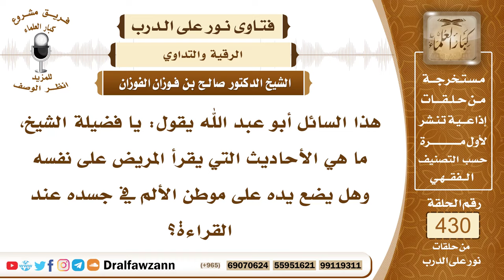5853- الآيات والأدعية التي يرقي بها الإنسان نفسه - الشيخ صالح الفوزان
"5853- هذا السائل أبو عبد الله يقول: يا فضيلة الشيخ، ما هي الأحاديث التي يقرأ المريض على نفسه وهل يضع يده على موطن الألم في جسده عند القراءة؟
الجواب: الجواب: نعم يقرأ بكفيه سورة الفاتحة والإخلاص والمعوذتين وينفث بكفيه ثم يمسح بكفيه ما استطاع من جسده كما كان النبي ﷺ يفعل ذلك، وأما الأحاديث فيقرأ الأحاديث التي فيها الاستعاذات التعوذات الشرعية مثل «أعوذ بكلمات الله التامات من شر ما خلق» «أعوذ بكلمات الله التامة من كل شيطان وهامة ومن كل عين لامة» «أعوذ بكلمات الله التامات التي لا يجاوزهن برٌّ ولا فاجر من شر ما خلق وذرأ وبرأ، من شر ما ينزل من السماء وما يعرج فيها، ومن شر ما يلج في الأرض وما يخرج منها، ومن شر فتن الليل والنهار ومن شر طوارق الليل والنهار إلا طارقًا يطرق بخير يا رحمن» ويقول: «بسم الله أرقيك من كل داء يؤذيك ومن شر كل نفس وعين حاسد، أسأل الله أن يشفيك» ويقول: «ربنا الله الذي في السماء تقدس اسمك، أمرك في السماء والأرض كما رحمتك في السماء اجعل رحمتك في الأرض اغفر لنا حوبنا وخطايانا أنت رب الطيبين أنزل رحمة من رحمتك وشفاء من شفائك» وهكذا يدعو بما ورد.
السيرة الذاتية:
للاشتراك في قناة الشيخ صالح الفوزان

14_ الشيخ محمد أمين الشنقيطي
يتيوب

15_سماحة المفتي عبد العزيز آل الشيخ
 يوتيوب

رئيس الفريق
لمشروع كبار العلماء